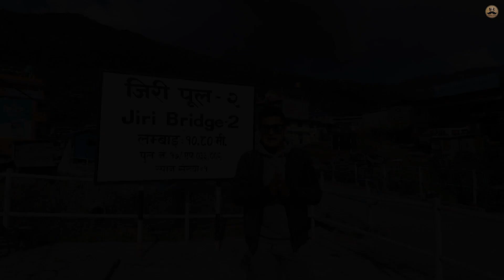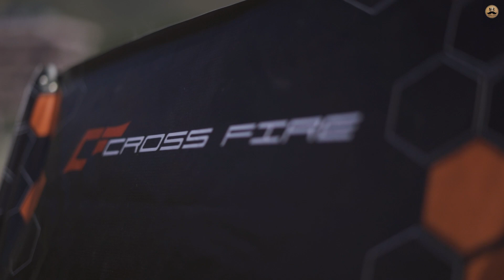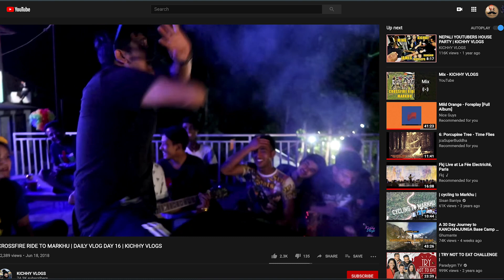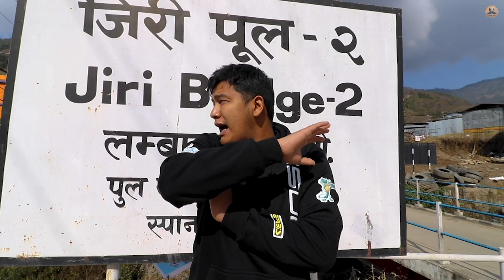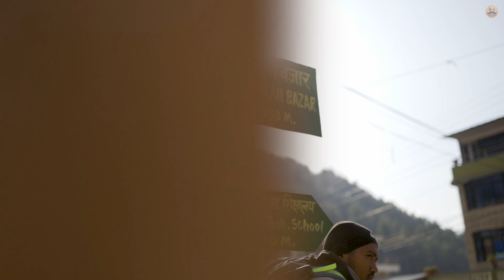SWITZERLAND IN NEPAL || CHEESE FOR BREAKFAST IN JIRI - Riding Crossfire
EDITED BY:
ABHISHEK MAHARJAN (AESTHETIC DESIGN STUDIO)